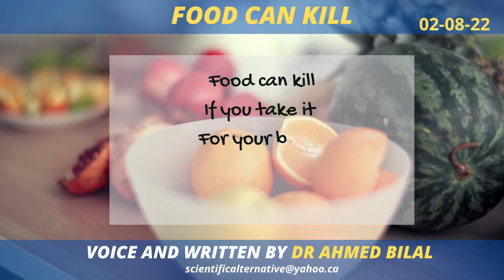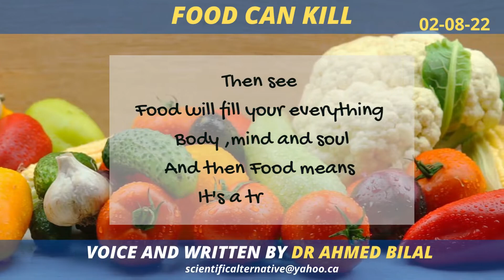Poem | Food Can Kill | Voice and written by | Dr Ahmed Bilal